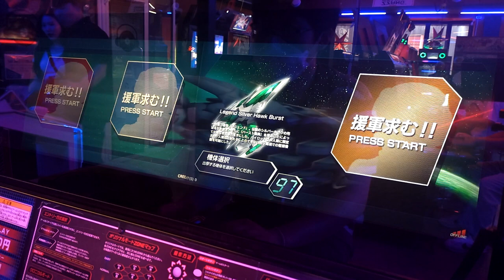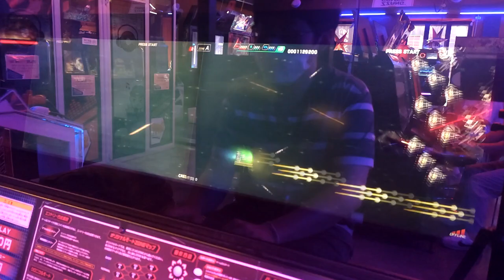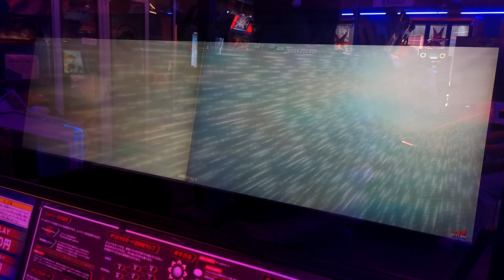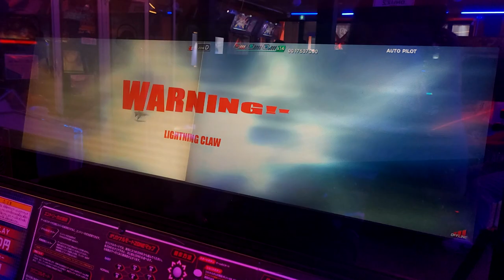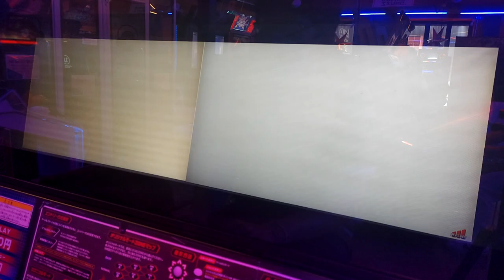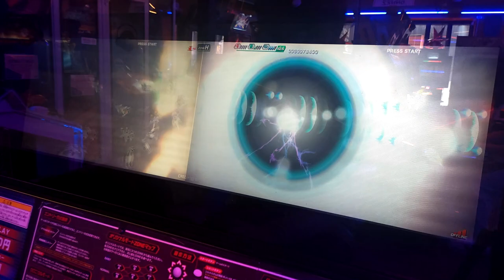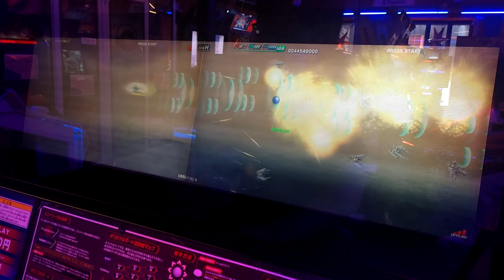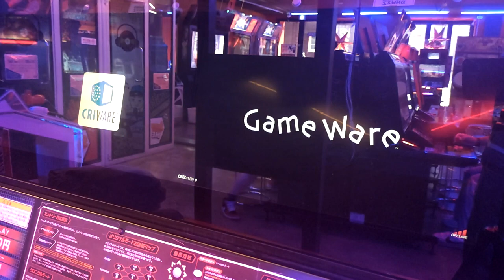[Arcade Play Sample] 2011 DARIUSBURST Another Chronicle EX / 다라이어스 버스트 어나더 크로니클 EX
다라이어스 버스트 어나더 크로니클 EX (c) 2011 타이토.

다라이어스 버스트 어나더 크로니클의 확장판. PSP로 출시된 다라이어스 버스트를 아케이드로 이식한 것이 다라이어스 버스트 어나더 크로니클. 여기에 추가로 확장 업데이트를 해서 EX가 붙었다. 아케이드로는 1998년 G 다라이어스 이후 13년만에 출시되는 신작.

- 이야깃거리 -
아케이드로 나온 정통 다라이어스 작품인 만큼, 다라이어스 시리즈 작품들의 전통 가운데 하나인 "다화면 캐비닛"이 돋보이는 작품. 아케이드는 다라이어스 외전과 G다라이어스를 제외한 나머지 두 작품(초대작, 다라이어스 2)은 다화면 캐비닛을 사용한 작품이다. 초대작은 19인치 CRT 모니터 3개를, 다라이어스 2는 부차적으로 2화면을 지원한다. 각각의 화면들을 하프미러로 연결하여 플레이한다.
본 작품은 시기가 시기인 만큼 16:9 화면비를 지원하는 모니터 2대를 사용한다. 즉, 플레이 화면 전체로 따지면 32:9라는 화면비를 자랑하는 셈.

최대 4인 동시 플레이를 지원한다. 도중 난입도 가능하나 잔기는 서로 공유한다. 물론 도중 난입을 불가능하게 설정할 수도 있다.

크로니클 모드는 쉽게 말하면 전국의 다라이어스 플레이어들과 함께하는 모드. 기기가 온라인일 경우에만 플레이가 가능하다. 전통의 적인 베르서 제국이 침공한 행성들을 해방시키는 스토리로 진행되는데, 진행 상황이 공유된다. 스테이지를 가장 먼저 클리어한 사람은 네트워크에 플레이어 본인의 이름을 올릴 수 있다. 물론 2023년 현재 국내에서는 오프라인으로 가동되는 경우가 대부분이므로 크로니클 모드에 참여가 불가능하다.

- 여담 -
진동, 스피커, 경고등 상태 모두 양호한, 국내 오락실에서 멀쩡히 가동되는 단 하나뿐인 다라이어스 버스트 어나더 크로니클 EX입니다. 과거에는 본 작품을 가동한 오락실이 제법 되었으나, 2023년 현재는 기기가 철거되거나 오락실이 폐업하여 찾아보기가 어려워졌습니다.